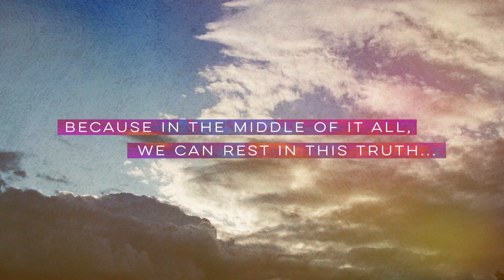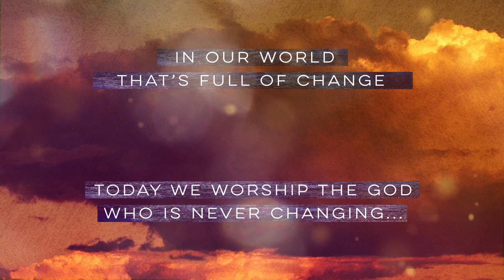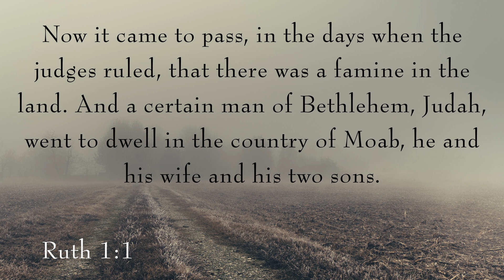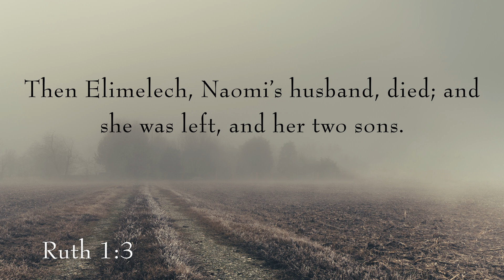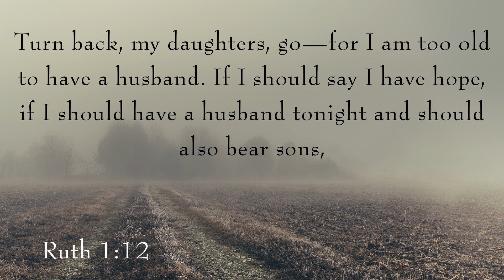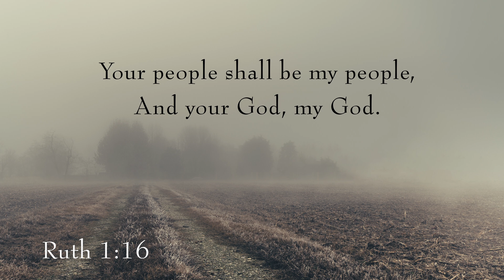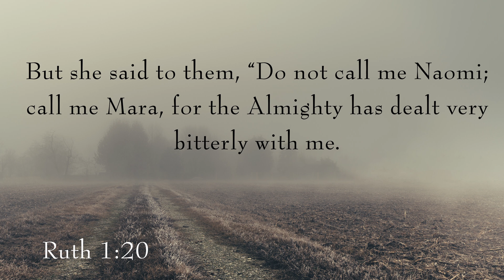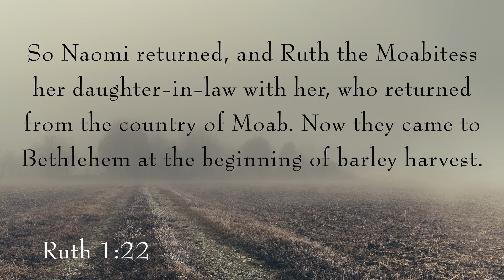From Night to Day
Pastor Mickey Briles of Faith Baptist goes through the first chapter of the Book of Ruth, as we deal with the dark days of the coronavirus.